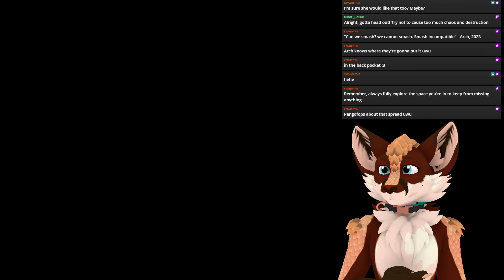Explosive Indecision - Ratchet and Clank: Rift Apart [Part 4] [Furry VTuber]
Rivet guide me